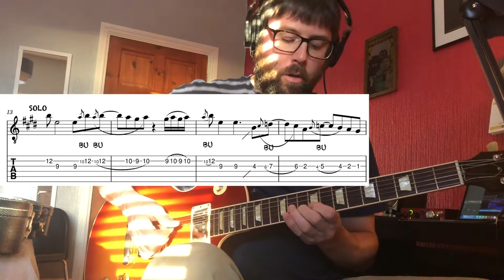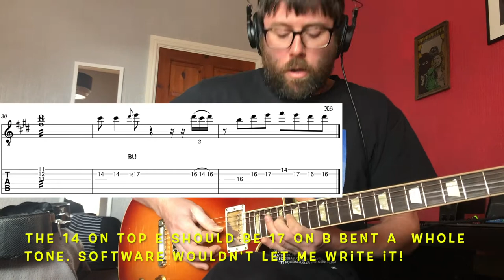Catapult Counting Crows Guitar Lesson 🎸 Fully Notated and Tabbed ✌🏼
Learn Catapult from Counting Crows' epic album Recovering The Satellites, with full transcription.